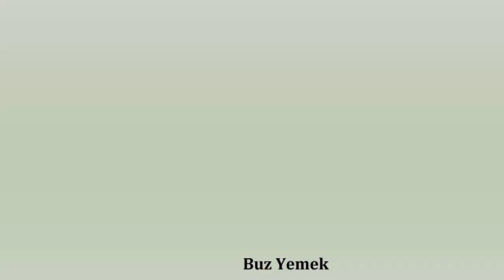Buz Yemek Videoları - #289 ASMR (İce Eating)